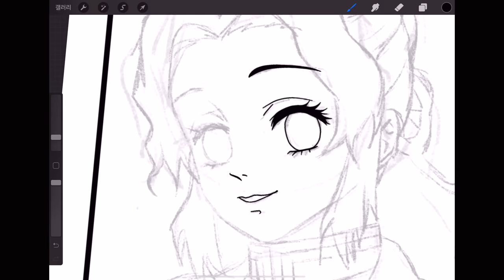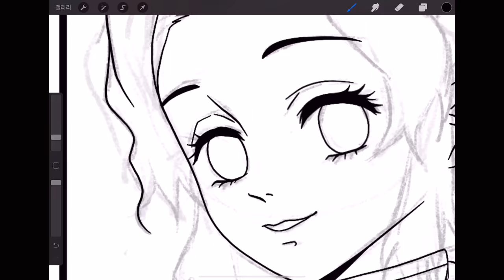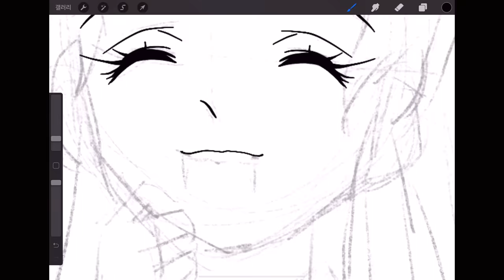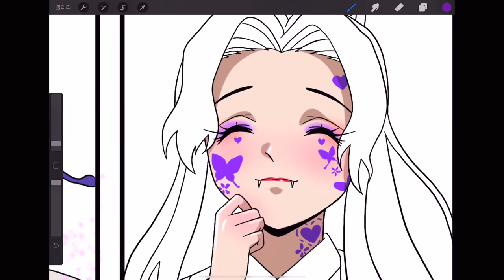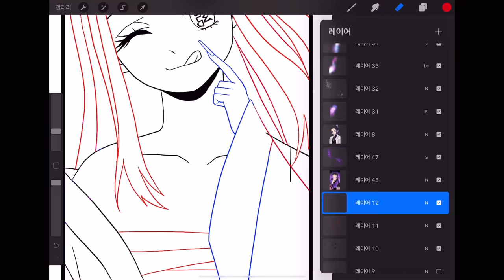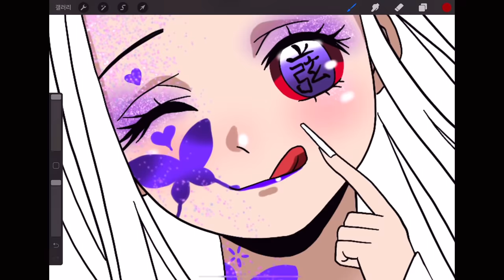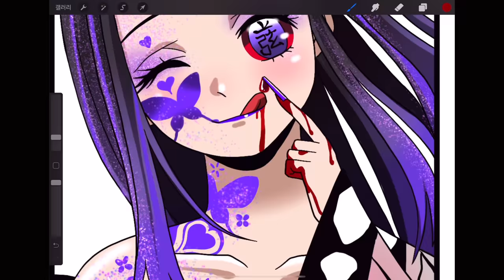Drawing Shinobu Original | Lower Moon | Upper Moon 【Kimetsu No Yaiba】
Drawing Shinobu Original | Lower Moon | Upper Moon